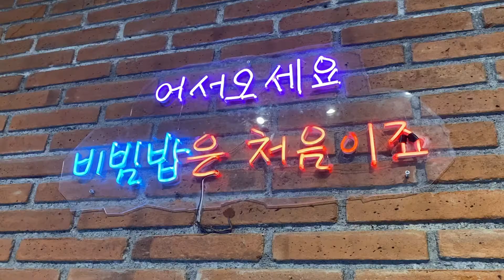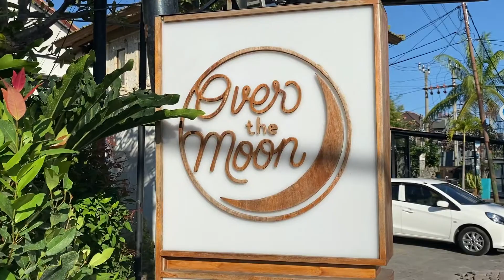REVIEW BIBIMBAP KOREAN RESTAURANT DI SANUR BALI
Bibimbap korean restaurant berlokasi di jalan by pass ngurah rai, sanur. Nuansa serba putih dan biru di restoran ini mungkin akan kerap kali mengingatkan kamu dengan suasana di Yunani, namun jangan salah, karena Bibimbap sebenarnya menyajikan masakan Korea. Seperti namanya, tentunya Bibimbap menjadi makanan khas yang jangan sampai terlewatkan. Selain itu terdapat pilihan lain seperti Gimbap, Noodle, Jjigae, JooMak, serta beberapa daging barbeque. Disini aku pesan tteokbokki, aku suka banget rasanya kenyal, lembut dan ga terlalu pedas. Ada beberapa side dish juga lumayan enak sampai aku ga bisa menghabiskan semuanya. Kalau kalian mau kesini harus reservasi dulu ya karena selalu ramai dan penuh.

Terakhir aku mengujungi Over the moon berlokasi di jalan danau tamblingan, sanur. Saat tiba tempatnya masih sepi dan toko toko disanur masih belum pada buka. Disini menyajikan makanan western dan asian food ada smoothie bowl, pasta, salad, pastry & dessert dimulai dari 30K. Suasana disini nyaman dan sejuk banget loh guys. Desain interiornya aesthetic cocok untuk dijadikan spot foto dan staff disini ramah banget loh. Recommeded
Line : selvirgo